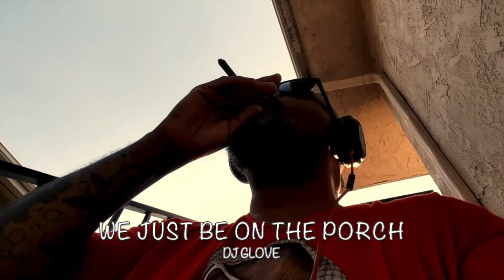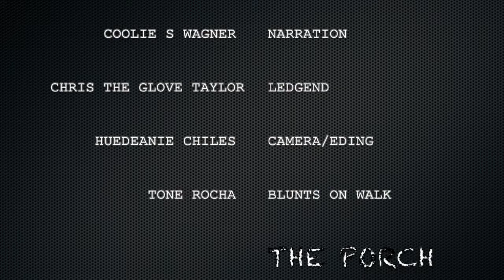WJBOTP - DJ CHRIS THE GLOVE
420 LIFE.  NARRATION, SLAPSTICK ,  ARTIST, PRODUCERS & DJs WE JUST BE ON THE PORCH A SHOW CREATED BY COOLIE S WAGNER (COOLWRITINGS) & HUEDEANIE CHILES IS A DEFINITE MUST WATCH. NEW SHOWS  WEDNESDAYS#805hiphop shortfilm